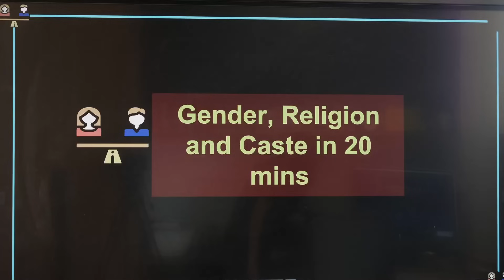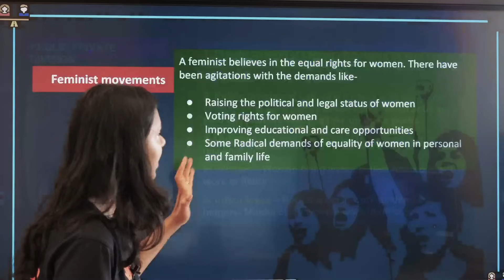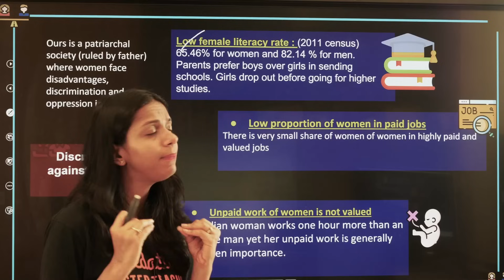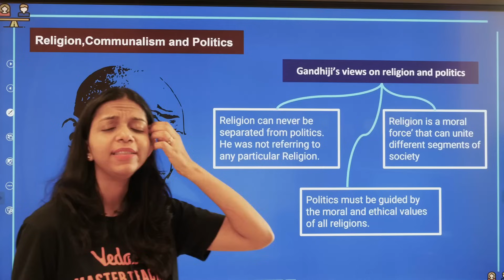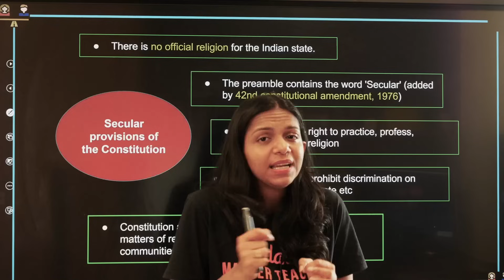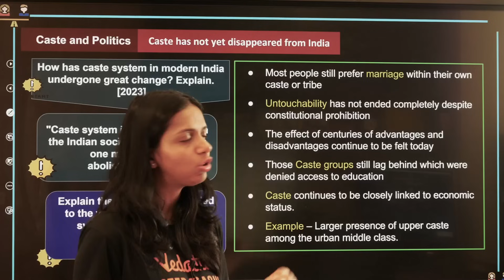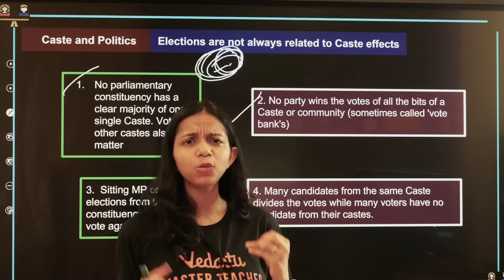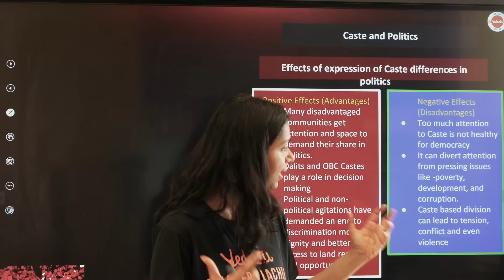Gender, Religion, And Caste One Shot| CBSE Class 10 SST (Civics) Full Chapter 4 Explanation#Cbse2024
📌For Batch Admission Inquiry Fill the Form in Vedantu Offline Center

In this free YouTube class, Vedantu Civics Master Teacher Surabhi Ma'am will discuss the one shot of "Gender, Religion, and Caste" for CBSE 2024 Class 10 students. Watch the complete video for the full chapter explanation of Gender, Religion, And Caste in the NCERT Class 10 Civics Full Chapter 4.

Get ready to ace every subject with Vedantu Class 9 and 10, a comprehensive education platform exclusively for CBSE Classes 9 and 10 Students.

Gender Religion And Caste Class 10 Cbse
Gender Religion And Caste Full Chapter Class 10 Civics
Gender Religion And Caste Class 10 In One Shot
Civics Chapter Class 10 One Shot Gender Religion And Caste
Civics Gender Religion And Caste Class 10 One Shot
Class 10 Civics Chapter Gender Religion And Caste One Shot Revision
Surabhi Mam Vedantu